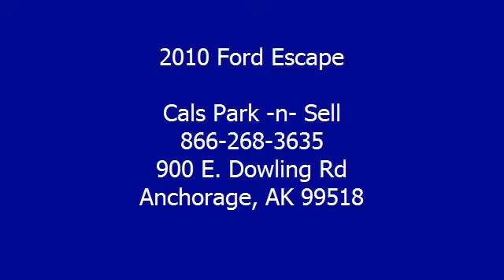2010 Ford Escape - Cals Park -n- Sell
900 E. Dowling Rd

For Sale: 2010 Ford Escape
VIN: 1FMCU9DG5AKD06741
Engine: 2.5-Liter 4-Cylinder 171HP
Drivetrain:
Transmission: automatic
Mileage: 33,747
Color: BLUE (exterior)  (interior)

Features:
2010 Ford Escape S U V. This vehicle features the following equipment: automatic, 2.5-Liter 4-Cylinder 171HP, Passenger Front Airbag, Side Impact Airbag, A M/FM Radio, Air Conditioning, Auto-Dimming Rearview Mirror, Cruise Control, Power Steering, Fog Lights, Roof Rack, Anti-Theft Alarm, Tire Pressure Monitor, Traction Control